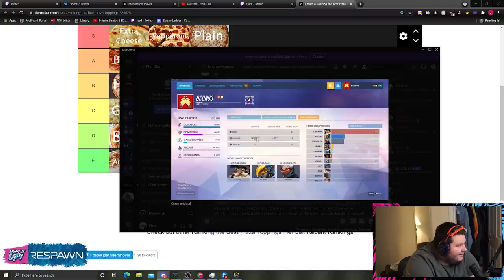I SPECTATED ONE OF THE BEST BRONZE DPS PLAYERS TO DATE